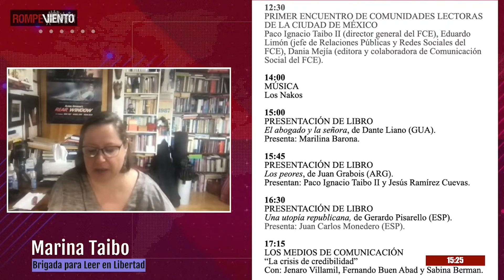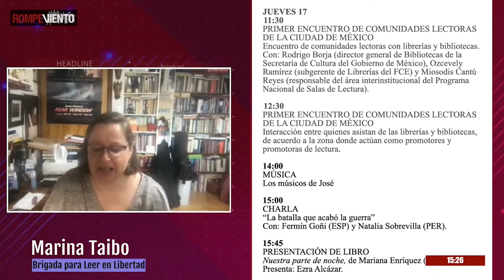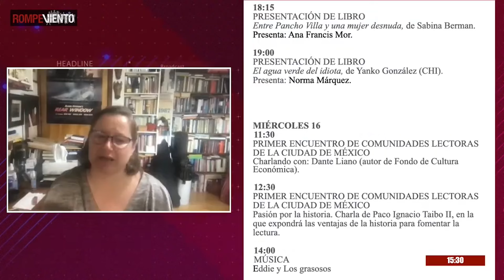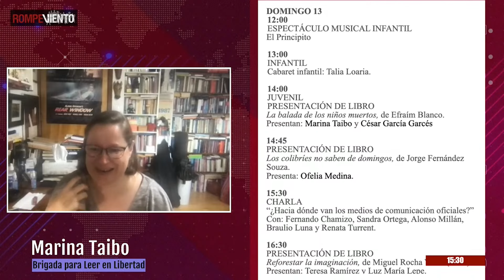XXIV Feria Internacional de Libro del Zócalo, Ciudad de México - Marina Taibo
Conversamos con Marina Taibo, fundadora del proyecto dedicado a la promoción de la lectura Bigrada para Leer en Libertada, quien también forma parte del equipo organizador de la XXIV Feria Internacional de Libro del Zócalo en la Ciudad de México. Nos cuenta todos los detalles respecto a las decenas de presentaciones e invitados que estarán presentes en estos diez días dedicados a la literatura y al arte del libro. ¡Conéctate!